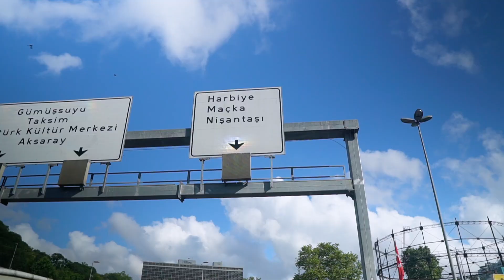Köpeklerimiz ile İstanbul Turu - (Köpekle Vapur Seyahati)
Herkese merhaba. Şahane bir video ile daha karşınızdayım. Bu hafta 7 köpek ve aileleriyle İstanbul turu yaptık. Kadıköy-Beşiktaş vapuruyla yola çıkıp, Maçka-Taksim-Galata güzergahını geçip Karaköy'den Kadıköy vapuruna binerek turumuzu sonlandırdık.

Köpeklerimiz ile sosyalleşmek sadece ormanda ya da evinizin civarında yürümek demek değildir. Köpekle vapur seyahati yapabilir, şehirde gitmek istediğiniz her yere götürebilirsiniz. Götürmelisiniz de zaten.

Bununla birlikte çok merak edilen durumlardan birini olan köpekler toplu taşımaya binebilir mi sorusunu da cevaplamış olduk. Umarım faydalı bir video olur ve önümüzdeki hafta arkadaşlarınız ile kahvaltıya giderken dostunuzu da götürürsünüz. İyi seyirler diliyorum.

Köpek ile Yaşam ►

Merhaba ben Melih Çekingen, köpek eğitmeniyim. Bu kanalda çoğu zaman köpek sahipleri ile ilgili konuşuyor olacağım. Tabi ki köpekler, köpek eğitimi hatta köpek eğitmenliği ve kendim ile ilgili de çok şey anlatacağım.

Tasmayı tutan kişi olarak köpeğinizin davranışları üzerinde ne kadar etkiniz olduğunu hiç düşündünüz mü? Köpeğinizin yapmasından çok keyif aldığınız ya da yapmasını istemediğiniz hareketlerinde rolünüz var mı?

Evet var! Genetik faktörleri bir kenara bırakalım. Öncelikle köpek dünyasını anlayarak yola çıkmalısınız. Sonrasında da köpeğinize karşı beden dilinizi, enerjinizi, ses tonunuzu ve nihayetinde davranışlarınızı değiştirmenizin, köpeğinizin davranışlarını nasıl etkilediğini göreceksiniz.